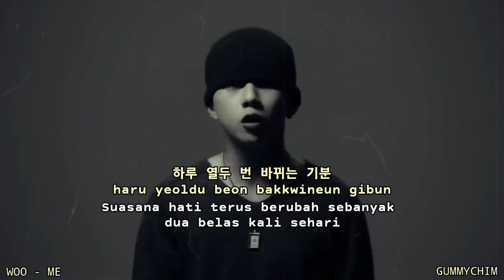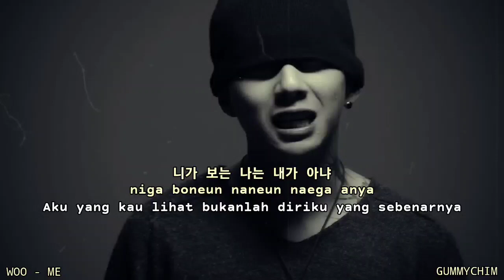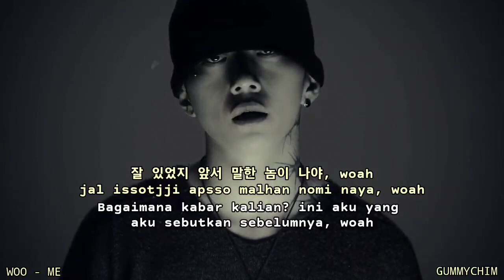WOO - ME INDO SUB